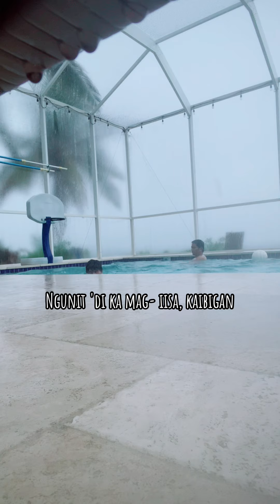Tambay vikhechan krischansoo isla trusttheprocessofthelord